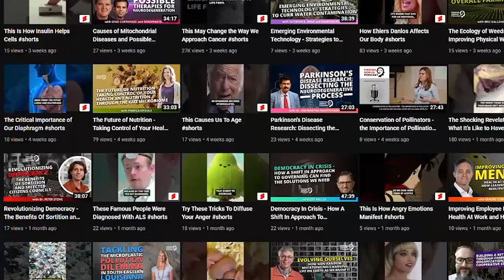How Do Fungal Systems Influence Plant Health? |A Molecular Ecologist Explains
Timestamps:
0:57 FGP Introduction
3:30 Guest working background
7:00 How forest ecosystems impact carbon levels and biodiversity.
12:00 The integral role that fungi play in the nutritional status of trees.
17:30 increasing carbon output into the environment
21:00 Find out more about guest working

In this episode, we connect with Martin Bidartondo, a Professor of Molecular Ecology who works in the Department of Life Sciences at Imperial College London. Martin is immensely interested in fungi and plant interactions, which has led to his innovative research on the “evolutionary ecology of the diverse plants that cheat mycorrhizal mutualisms”.

As someone that has always had a fascination with interactions between different species, Martin began investigating the symbioses between lineages of plants and fungi more than two decades ago. How are the changes that human life is imposing on the environment interacting with plant and fungal systems? Martin is on a mission to find out…

Join the conversation now to uncover:

1) How forest ecosystems impact carbon levels and biodiversity.
2) The integral role that fungi play in the nutritional status of trees.
3) How industrialism is creating unwanted consequences by increasing carbon output into the environment.
4) How plants and fungi created soil millions of years ago.

To find out more about Marin and his work, now!